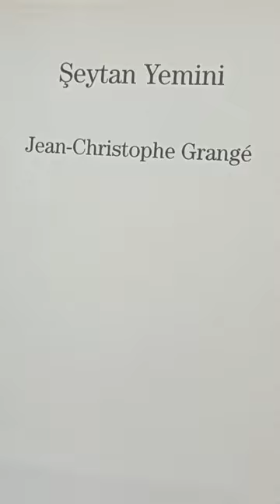Şeytan Yemini Jean Christophe Grange Bölüm 1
Şeytan Yemini Sesli Kitap